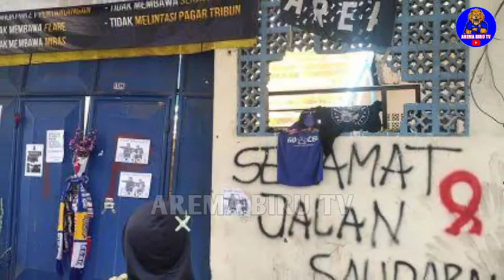BERITA AREMA HARI INI-Soal kanjuruhan fifa akan datang ke indonesia